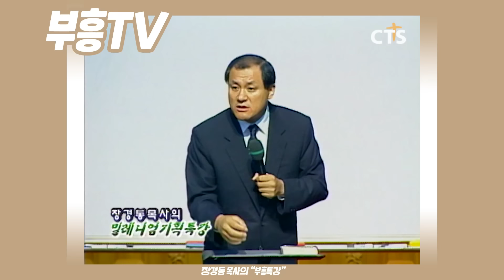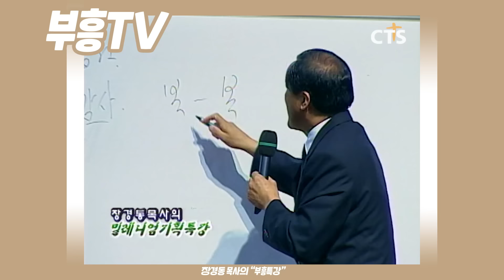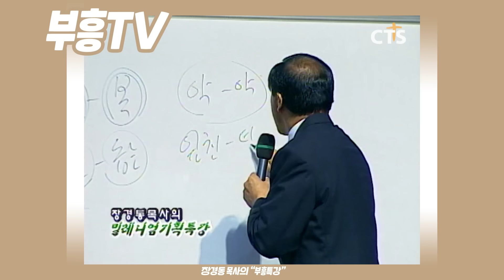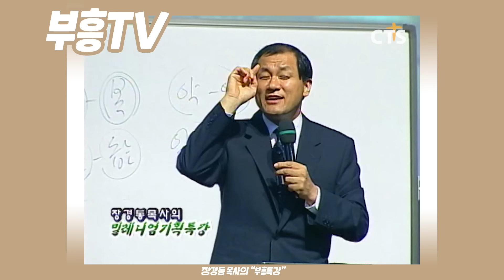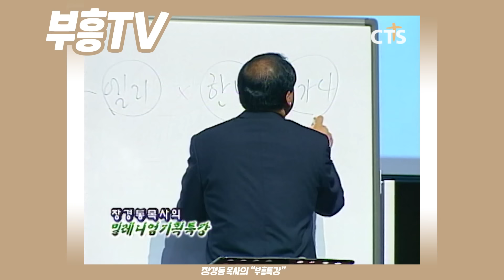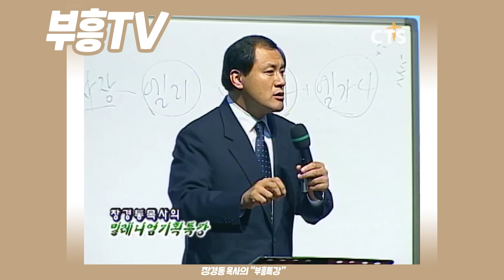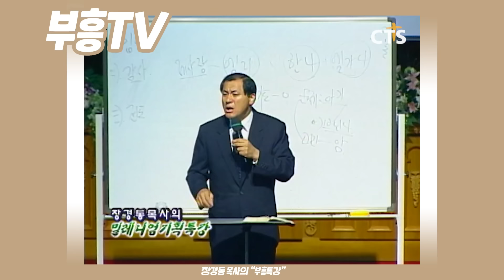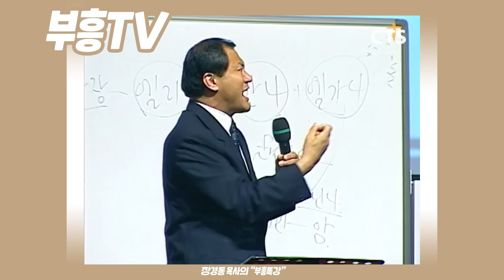장경동 목사의 부흥특강 - 죽을 힘 갖고하면 뭘 못 하겠어요! [고화질 시즌2]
(기초 신앙 읽기 49강 성령충만2 광림교회)